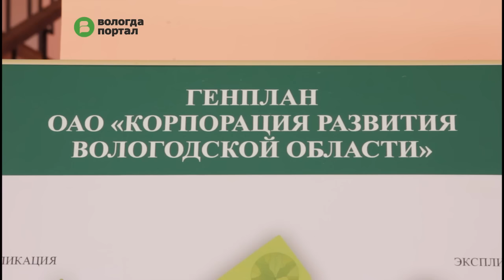Многофункциональный кластер инновационного развития региона планируют создать в Вологде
Проект будут реализовывать совместно областные и городские власти. Первый этап – это открытие нового делового центра на улице Конева. Его преимущества сегодня оценили заместитель Губернатора области Алексей Кожевников и Глава Вологды Евгений Шулепов.